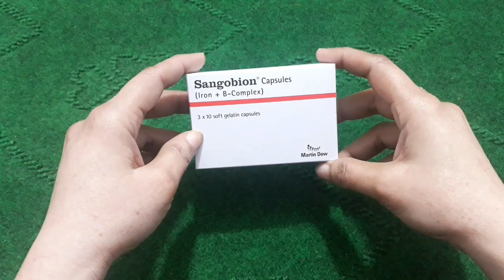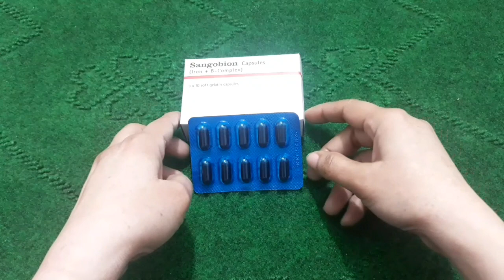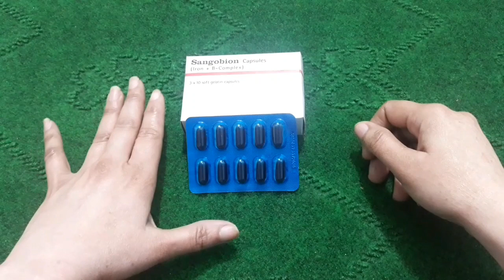Sangobion Capsules Iron + B - Complex, Best For Skin Hair Nails Health. Best For Body Weakness. Urdu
Hi Friends, Kaise ho ap sb aj main bohat Best Capsule k Benefits ap k sath share karo gi sangobion capsules Body Weakness ko khatam karta hai yeh blood ki kami Ko pora karta hai aur bi bohat kuch hai jo main ap Ko batio gi plz meri video Ko complete Watch karna ap video achi lage tu like aur channel Ko subscribe Kare thanks For watching my video.